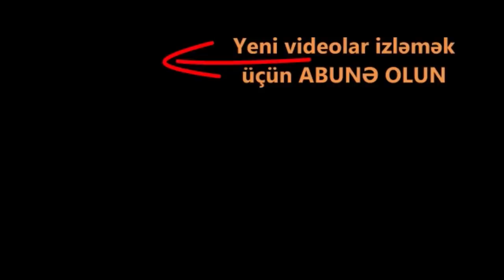Tehran Mənsimov Şuşanın alınmasından sonra Şuşa məscidində bu şəkildə namaz qıldı.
Tehran Mənsimov video, Tehran Mənsimov döyüşlər
HADRUDTDA DÖYÜŞLƏR
Xocavənddə yeni döyüşlər
Tağlar kəndində döyüşlər erməni əsirləri
şuşa 2020, Kəlbəcərdən görüntülər, Kəlbəcər alındı
şuşanın işğalı,
şuşa alındı,
şuşa azad olundu,
şuşanın alınması,
şuşa yolu,
şuşa işğalı